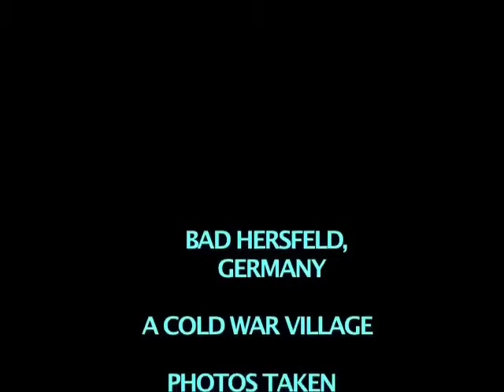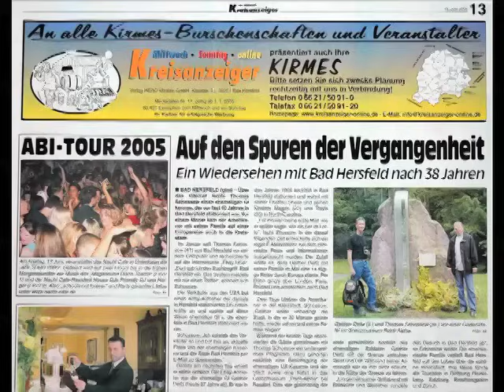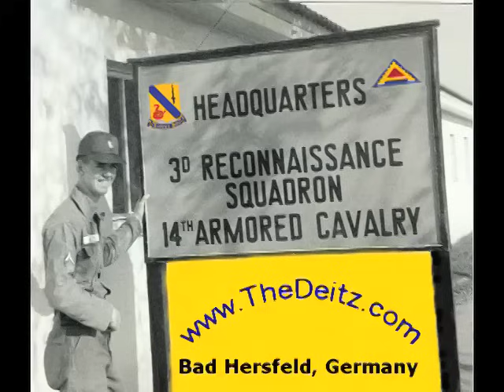Bad Hersfeld, Germany 1966 -1968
Thanks to Peter Franke of Hersfeld for his photo of the Franke Family Watch Business